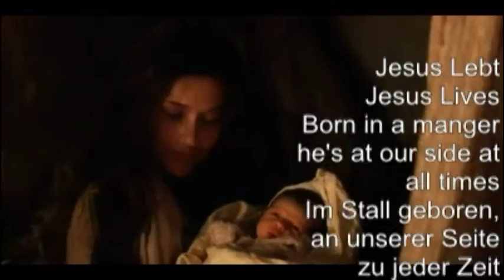Mike Malak - Falte Deine Hände (Weihnachten, Christmas, Nativity, Weihnachtsgeschichte)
dies ist ein Weihnachtslied für Kinder, die Weihnachtsgeschichte als Bluesy folk Weihnachtslief  FALTE DEINE HÄNDE